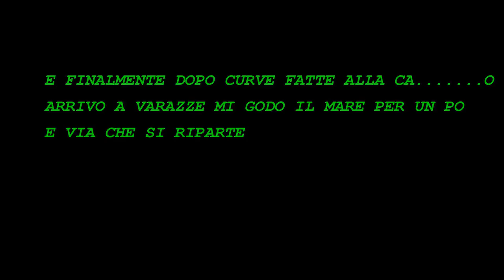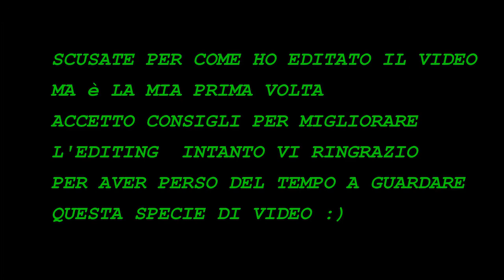Z750 sassello-turchino-faiallo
PRIMO GIRO DI STAGIONE IN SOLITARIA TRA SASSELLO-TURCHINO-FAIALLO CON FERMATA A VARAZZE. PARTENZA DA ALESSANDRIA .DOLORI OVUNQUE MA SODDISFATTO!!!